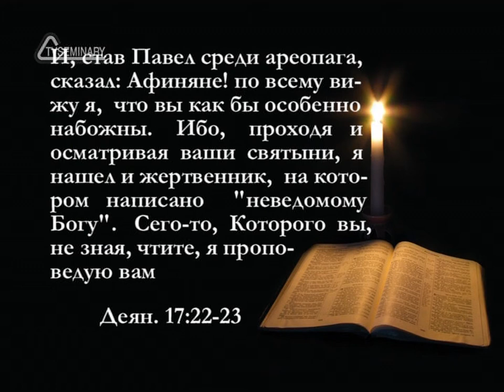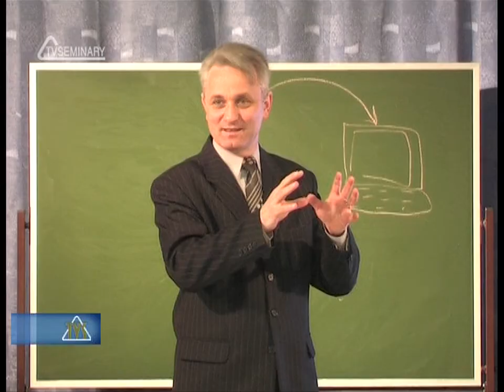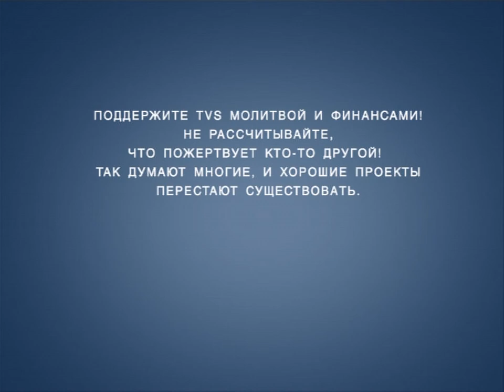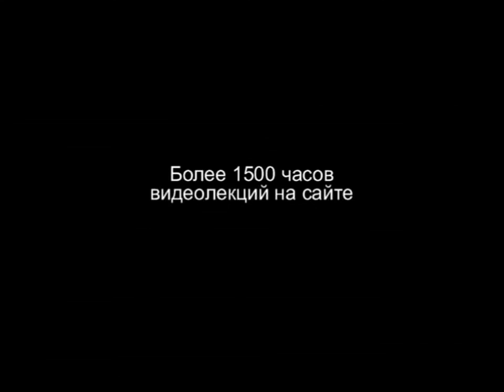TVS PT215 REV10 26 Актуальные темы